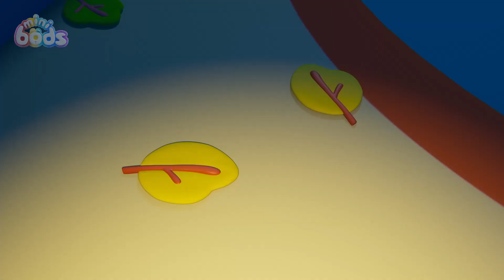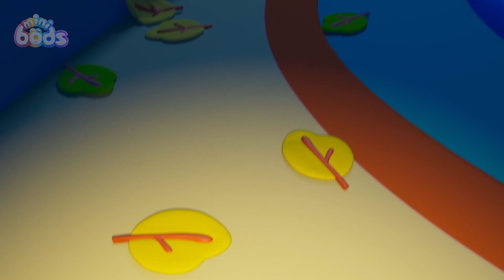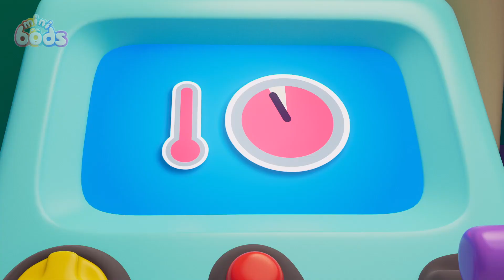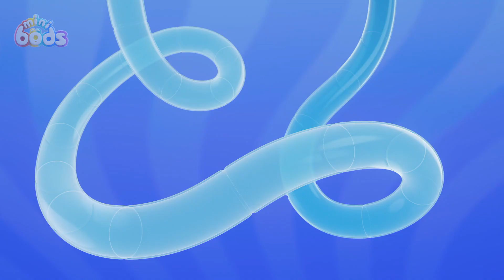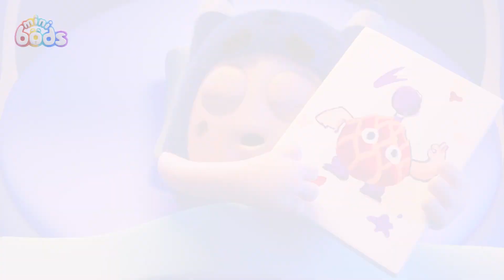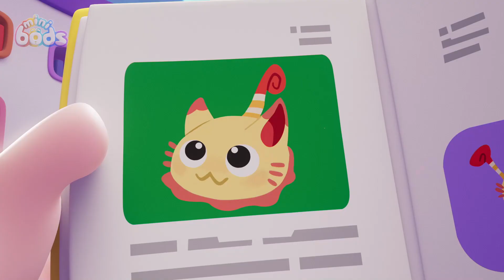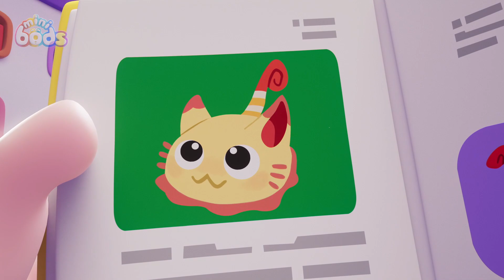Minibods ka Romanchak Party! | Comedy | Jokes | Cute Funny Cartoon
स्वागत है! सतरंगी यारो की अतरंगी दुनिया मे| देखिये उनके काई मज़ार-मज़ाकिया क़िस्से| और तैयार हो जाए हसी से लोठ पोठ होने| मिलिए Minibods को हर हफ्ते उनके प्यारे शानदार मजेदार दुनिया में

Welcome to the Minibods India YouTube channel! Enter the fantastical Land of Oddbods, home to the Minibods. Join six furry little friends as they get up to hilarious mayhem, turning everyday situations into unexpected, super silly events. Whatever life throws their way, the Minibods overcome hurdles the unconventional way, to better understand themselves and the world around them!

सतरंगी यारो की अतरंगी दुनिया|

मिलो 7 अतरंगी यारो की टोली!
फ्यूज, न्यूट, पोगो, बबल्स, जेफ, ज़ी और स्लीक
जिन्का हसते-खेलते, गिरते-पढ़ते जिंदगी काट रही है| देखी उनकी मस्ती और करनामे हर हफ्ते, स्पेशल एक घंटे के एपिसोड्स में|

The 7 ODDBODS:
फ्यूज ❤️ लाल - ताकतवर और बलवान
बबल्स 💛 पीला - पढ़ाकू और होशियार
न्यूट 💗 गुलाबी - देखभाल करने वाला प्यारा दोस्त
ज़ी 💚 हरा - कुम्भकरण
स्लीक 🧡  नारंगि - सबका पसंदीदा
जेफ 💜 बैंगनी - साफ़ और स्वच्छ
पोगो 💙 नीला - मजाकिया मस्तीखोर

00:00 Party Time Pogo
07:09 Bump in the Night
14:08 Cupcake Chaos
22:07 Bubbles' Bouncy Blob
29:06 Paint Time Trouble
36:05 Set Free The Snack
43:04 Fruits of Labour
50:03 Jeff's Messy Guest
58:03 My Hero